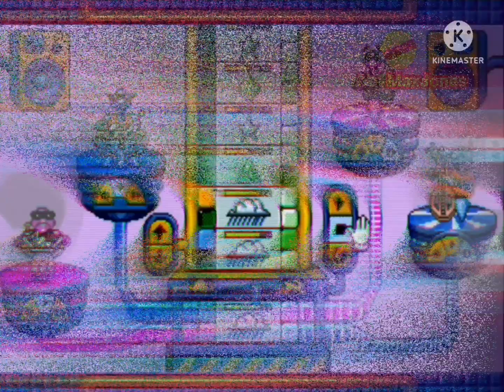MaxJones - Świat Wacky 010. Dinowacky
To Jest FAKE
100%FAKE 100%LEGIT 100%SCAM
Format 4:3
Nagrane Pochodzi w Wtorek, 19 Stycznia 2004 Godz. 18:29

Nagrane Magnetowid : Sony SLV-282EEE